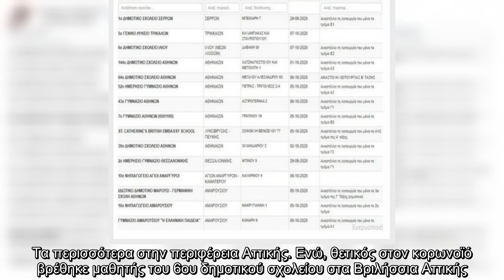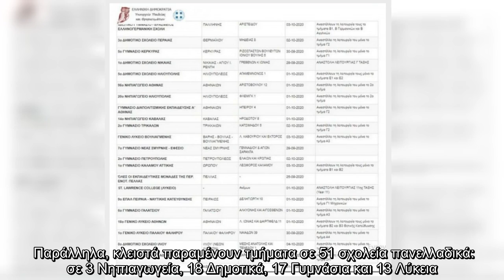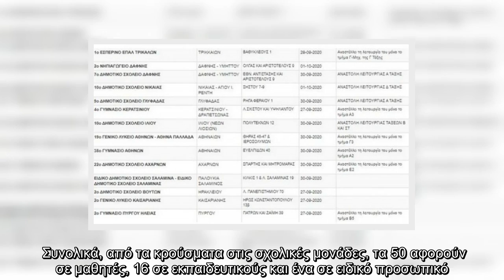Κλειστά παραμένουν αρκετά σχολεία στη χώρα μας λόγω των αυξημένων κρουσμάτων κορωνοϊού. Δείτε ποια ε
Κλειστά παραμένουν αρκετά σχολεία στη χώρα μας λόγω των αυξημένων κρουσμάτων κορωνοϊού. Δείτε ποια είναι τα σχολεία!